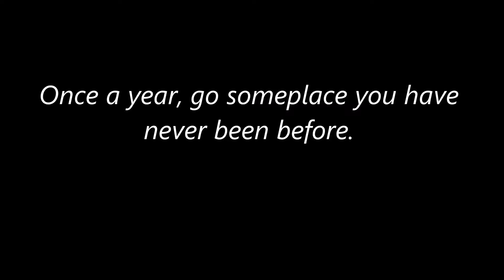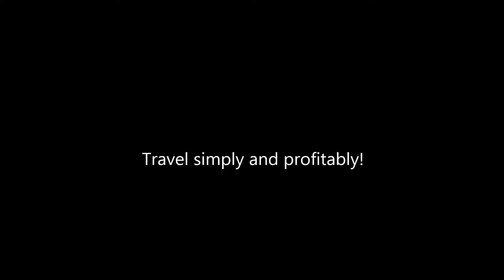A time travel around the world in 4 minutes....Codeyflightsmcom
Travel The World, a time travel around the world in 4 minutes. Codeyflightsmcom